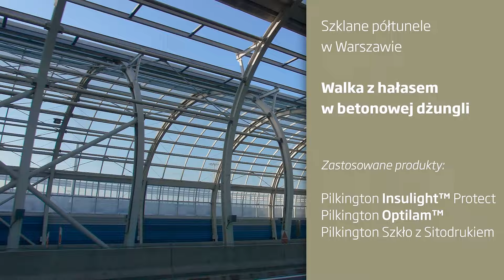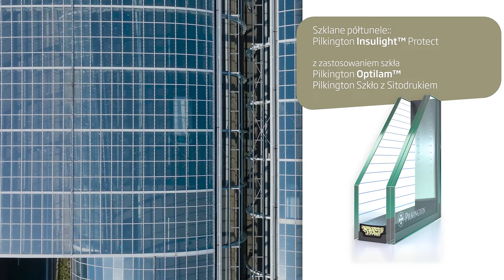Szklane półtunele w Warszawie - walka z hałasem w betonowej dżungli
Natchnieni szkłem, seria Nasze realizacje. W ramach przebudowy drogi ekspresowej S8 i modernizacji Trasy Armii Krajowej w Warszawie, do ruchu oddano węzły komunikacyjne, wyposażone w nowe zabezpieczenia chroniące mieszkańców pobliskich domów przed nadmiernym hałasem. Na odcinkach o największym natężeniu ruchu zastosowano dźwiękochłonne szklane półtunele z wykorzystaniem szkła marki Pilkington.